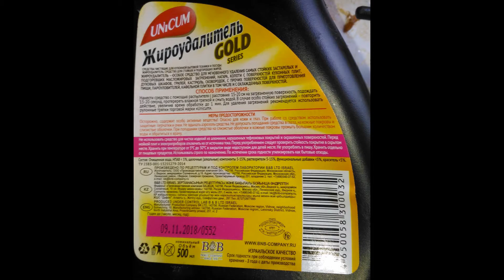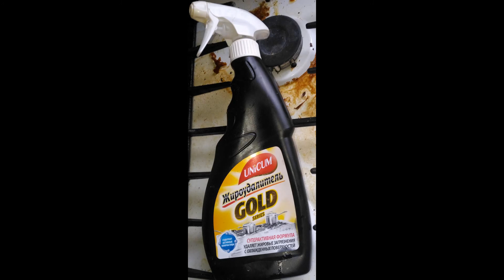Как работает средство от жира Unicum жироудалитель Gold series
Работа средства очистки поверхностей кухонных от жира и грязи. Пример плита